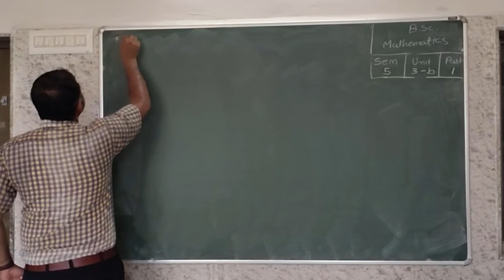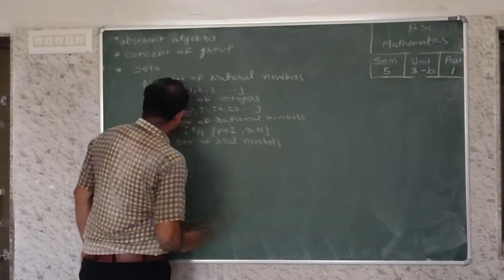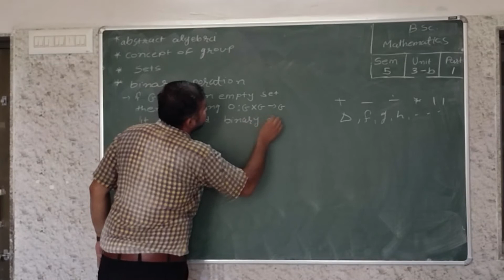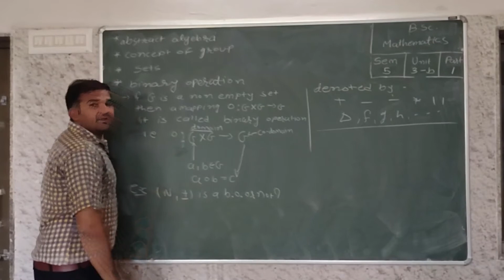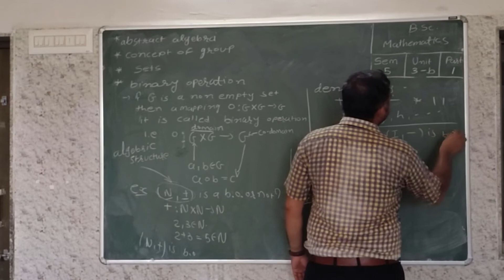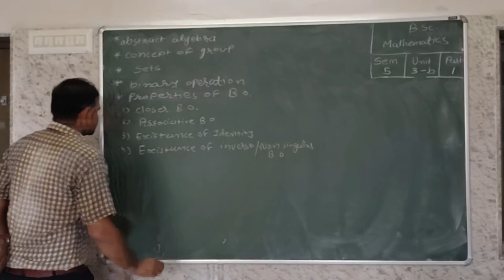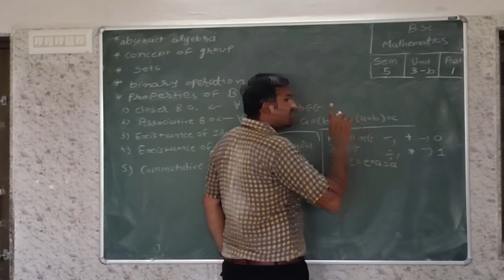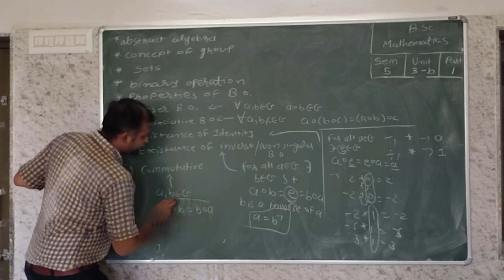TY B.Sc.MATH'S SEM-5,501-CH-3_Abstact Algebra-Parangat College Maharshi Gurukul